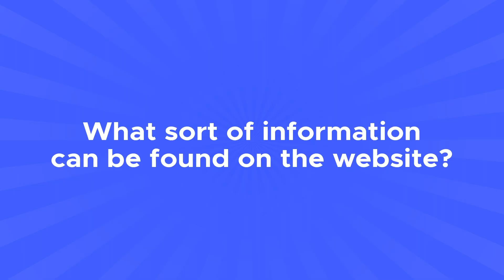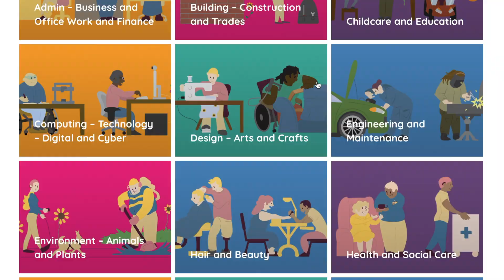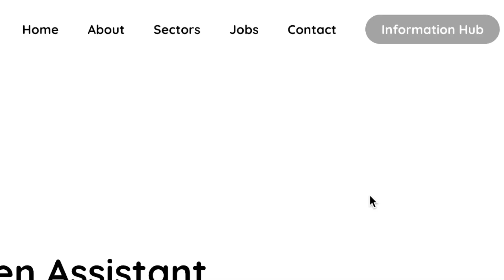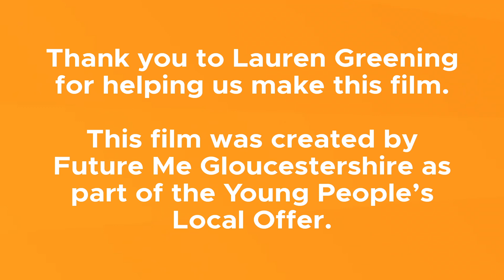Introducing the 'Gloucestershire Your Futures' job research tool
In this video, Lauren introduces a new website that helps young people find out more about jobs and job sectors.

'Gloucestershire Your Futures' is a tool that simplifies job research. Jobs are rated as either Green, Amber or Red, depending on what qualifications (if any) you need to apply. The website has a 'read aloud' feature and has been designed to be simple to use.

The website contributes to the Local Offer in Gloucestershire. It can be used by young people and those around them to identify future job roles that will suit them.

Find out more about the Local Offer for Young People in Gloucestershire on the Future Me homepage

Many thanks to Lauren Greening for helping to create this video.